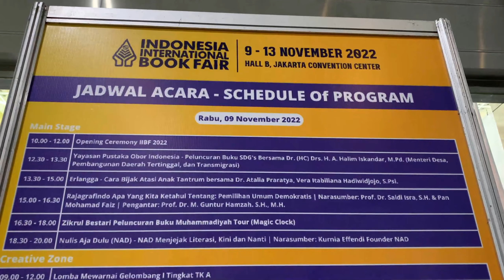KESERUAN IIBF 2022